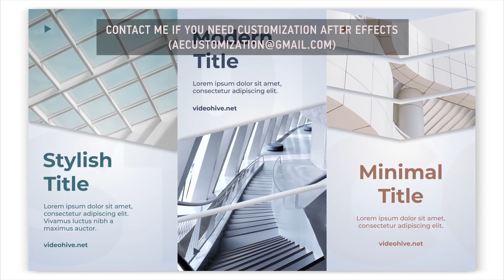Minimal Instagram Stories | After Efects Project Files - Videohive template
Interesting for instagram: Preview: Project features: СS5 and above Full HD (1080×1920) Color Control Fast Rendering No Plugins Required Universal Expressions Detailed help file included Please note the photographic images used are for preview purposes only and are not included in the project download.